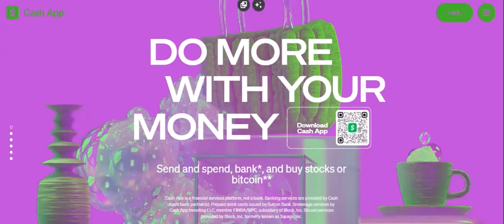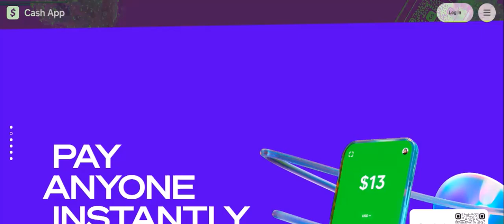What is the hiring process for Cleo?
In this video we dive into the deep about What is the hiring process for Cleo     ,